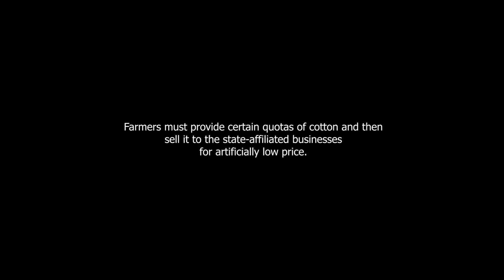goEast 2022 - COTTON100% - Trailer (OmeU)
COTTON100% / COTTON100% / 100% BAUMWOLLE | Regie: Mikhail Borodin | Usbekistan, Deutschland, Russland 2021 | 68min | OmeU | Wettbewerb - Dokumentarfilm

Sozialer Dokumentarfilm

Usbekistans Baumwollindustrie erlangte traurige Bekanntheit durch die ökologische Katastrophe, die von ihr, unter anderem am mittlerweile fast komplett ausgetrockneten Aralsee, verursacht wurde. Doch auch die Arbeitsumstände sind problematisch. Selten gelingt es Filmemacher:innen Zugang zu den Baumwollfeldern zu gewinnen. Mikhail Borodin begleitet zwei Frauen – Menschenrechtsaktivistin Elena und Bäuerin Mukhabbat. Die letztere hat Land vom Staat gepachtet und muss deswegen – trotz Wasserknappheit in ihrer Region – jedes Jahr eine bestimmte Menge an Baumwolle liefern. Die Ernte ist besonders arbeitsintensiv und es ist zum Usus geworden, Arbeiter:innen aus anderen Staatsbetrieben für die Saisonarbeit zu zwangsrekrutieren. In heruntergekommenen Wohnheimen oder Sporthallen werden die Erntehelfer:innen untergebracht und für die körperlich schwere Arbeit oft nicht mal entlohnt. In langsamen Bildern porträtiert Borodin die zwei Frauen, ihren Familenalltag und ihre Besuche an Baumwollplantagen. Aus kleinen Einblicken entsteht ein kaleidoskopisches Bild von Ausbeutung in einem post-sowjetischen Staat zwischen Tradition und Moderne.

DEUTSCHLANDPREMIERE

22. goEast – Festival des mittel- und osteuropäischen Film
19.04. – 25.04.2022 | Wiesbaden